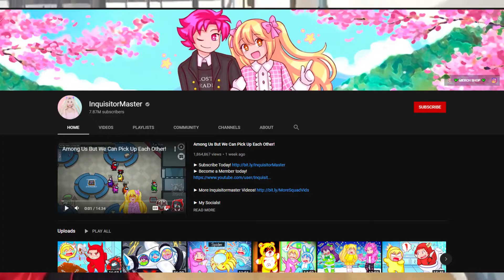Zach's Squad just did a FACE REVEAL!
Today we're looking at Zach's Squad just did a FACE REVEAL!